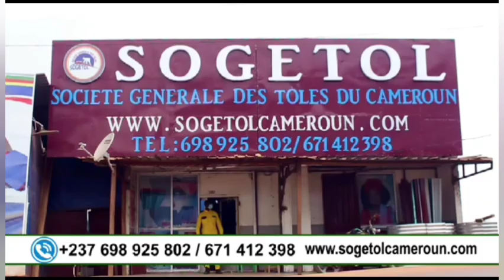Amer Kmer clasch sévèrement Commissaire Zogo